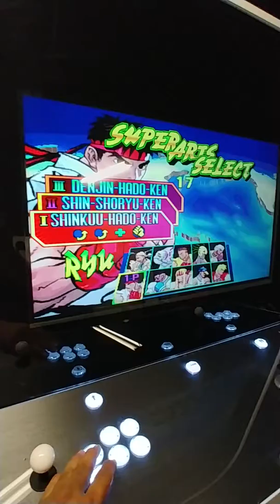Arcade custom wrapped in Retna art...